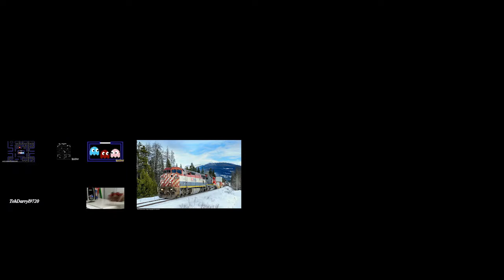[Request] Riley Welch The Swagger's Favorite Sparta Remixes 16parison 15 (FIXED)